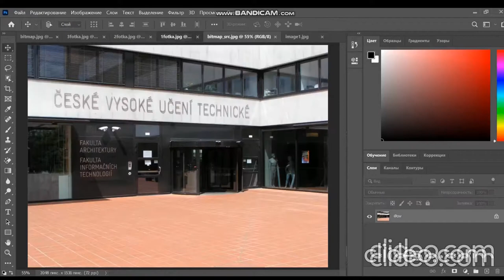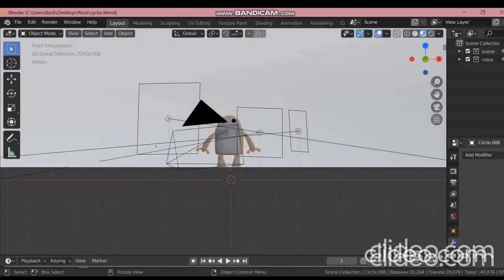Elizaveta Razdyakonova * Prezentace * 2020 * BI-MGA